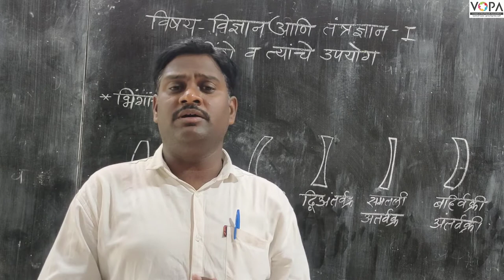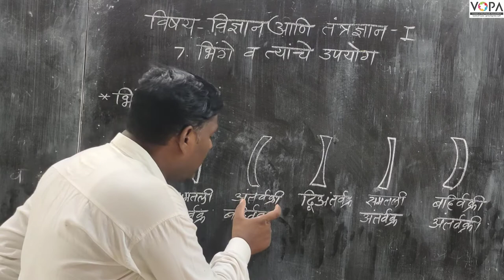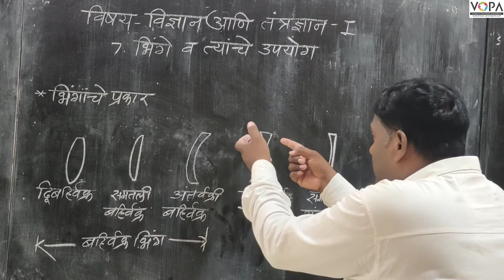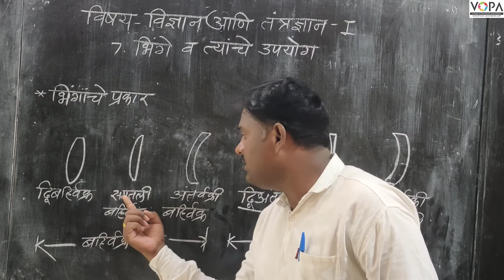१०वी | विज्ञान १ | पाठ क्र ७ | भिंगे व त्यांचे उपयोग | V4 | VSchool